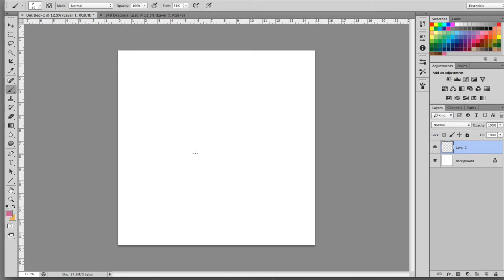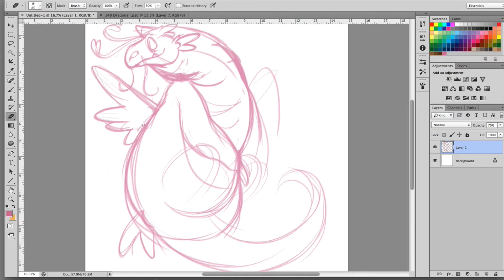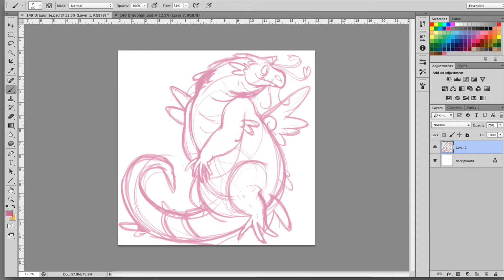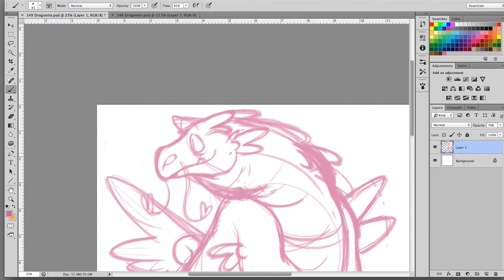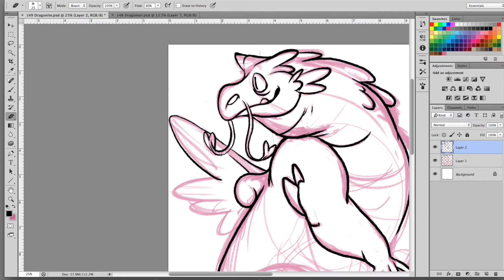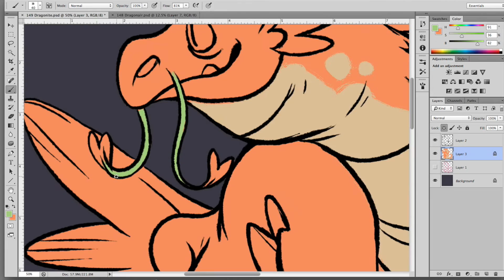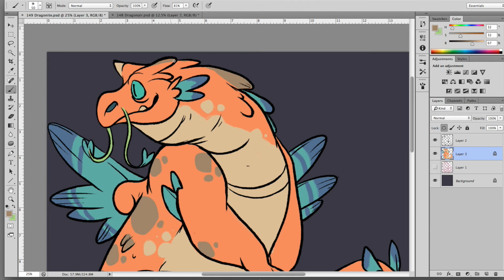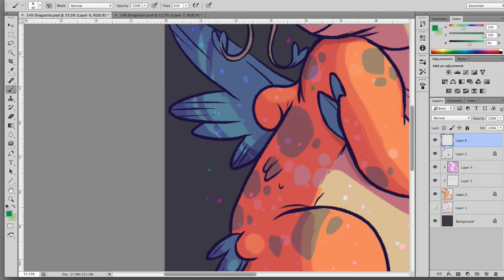Dragonite speed paint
Just a happy, matronly Dragonite speedpaint accompanied by some good ol' fashioned Ragtime.